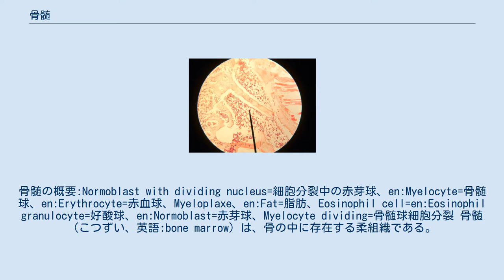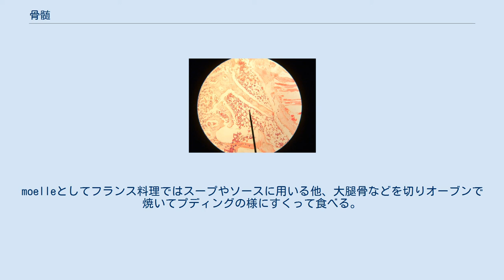骨髄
骨髄の概要:Normoblast with dividing nucleus=細胞分裂中の赤芽球、en:Myelocyte=骨髄球、en:Erythrocyte=赤血球、Myeloplaxe、en:Fat=脂肪、Eosinophil cell=en:Eosinophil granulocyte=好酸球、en:Normoblast=赤芽球、Myelocyte dividing=骨髄球細胞分裂 骨髄（こつずい、英語:bone marrow）は、骨の中に存在する柔組織である。
骨髄には、大きく分けて2種類の細胞がある。
血液の細胞とそれを支持する間質細胞である。
 骨髄間質細胞は、骨髄中に存在し骨髄穿刺で容易に採取でき造血を支持する細胞として知られ、間葉系の細胞と同じかたちをしており,骨髄の中で細網構造をとっている。
 骨髄は血液に富み、あらゆる血球系細胞（赤血球、白血球、リンパ球、血小板のもとになる巨核球など）に分化できる造血幹細胞が存在する。
マウスにおいては一個の造血幹細胞を移植することによって、すべての造血系細胞を再構成させることができることが証明されており、ヒトにおいても骨髄移植は白血病など造血系の疾患の根治的治療として有効である場合がある。
造血機能を営んでいる骨髄は赤色を呈するため赤色骨髄（あるいは赤色髄）、造血機能を失い脂肪化している骨髄は黄色を呈するために黄色骨髄（あるいは黄色髄）と呼ばれる。
 造血を行う赤色骨髄は幼児期は全身の骨に存在するが、加齢と共に四肢の骨の造血機能は失われ、黄色骨髄に置き換わる。
 25歳を過ぎた成人では体躯の骨にほとんどの赤色骨髄が存在する。
特に腸骨と胸骨に大量の赤色骨髄が存在する。
 ラーメン等では「ガラ」としてよく煮込みスープのベースとする。
moelleとしてフランス料理ではスープやソースに用いる他、大腿骨などを切りオーブンで焼いてプディングの様にすくって食べる。
 ハイエナなどの腐肉食動物にとって、骨髄は貴重な栄養源となる。
かつて古代人類も肉食動物の食べ残した骨髄をすすって食べていたと推定され、そのためには長管骨の硬組織を破壊する必要があった事から、これが人間の進化と関係があったとする説がある（→腐肉食#古人類は屍肉食いであったか）。
(→親指はなぜ太いのか ISBN 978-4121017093)